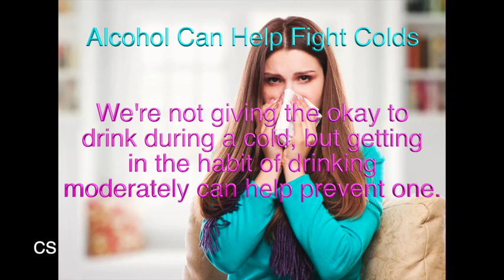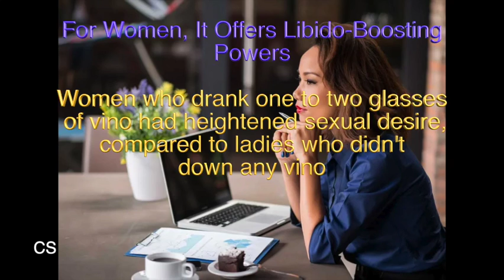Benefits of Alcohol for body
Its a self created video